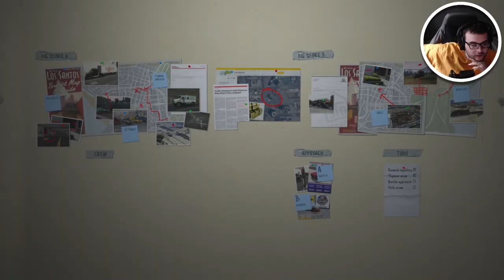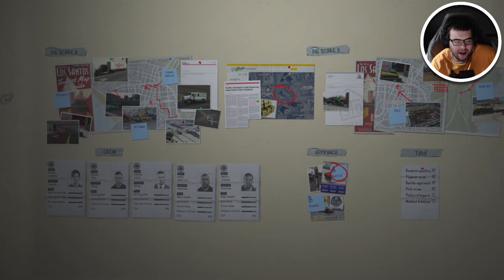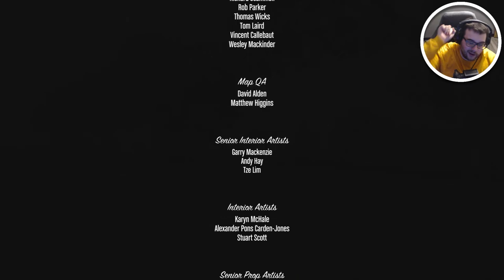GTA 5 8 years later - ENDING - (2021 Gameplay Walkthrough) - The Final Heist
Today we go back to 2013, the year that I graduated high school and one of the best years for gaming. Heck, GTA 5 is still being played by millions today 8 years later! With GTA 6 being a talking point in the gaming industry I figured I would go back in time and play through one of the best campaigns Story Modes EVER! Today we check out GTA 5 (Grand Theft Auto 5) Story Mode in 2021!

GTA 5 story mode Walkthrough Gameplay includes campaign mission of the GTA 5 Story Mode Single Player Story Campaign for Playstation 4 (PS4 Pro), Playstation 5 (PS5) Xbox One X, Xbox Series X, PC. This GTA 5 Story Mode Story Campaign Walkthrough will include the full game, full ending, and full walkthrough. GTA 5 Story Mode100% Walkthrough will include my commentary, all missions, all chapters, all cinematics, all cut scenes, all story missions, all main missions, all DLC, all Single Player sidequests Missions, all secrets, all places explored, all hidden areas found, a how to guide, all craftable items crafted, detailed walkthrough of the campaign, all vehicles, all weapons, the level cap maxed out, and the Ending, of course.